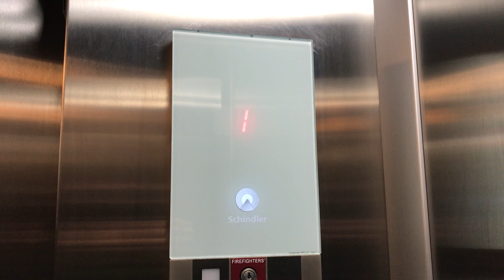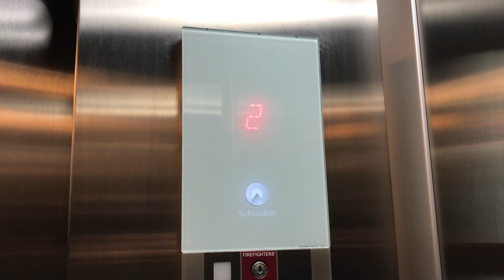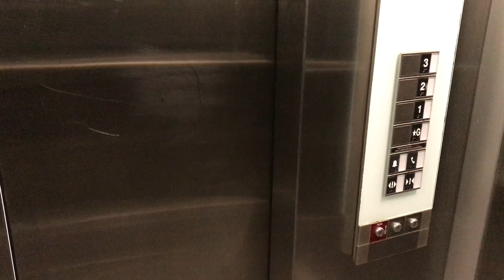Schindler 3300 Elevators at Third Street Garage, Easton, PA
These are some Schindler elevators at a garage which is also a bus station. It seems like an unusual choice of elevator for a harsh outdoor environment, but these seem to be holding up okay. The 3300 controller is weird though, it has huge delays before starting and after stopping despite the elevator having very fast and precise leveling.